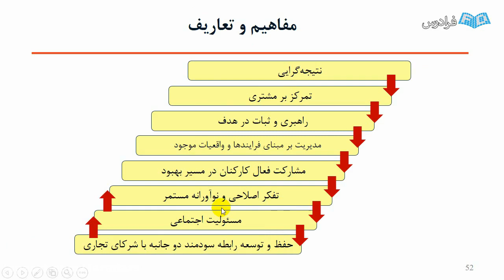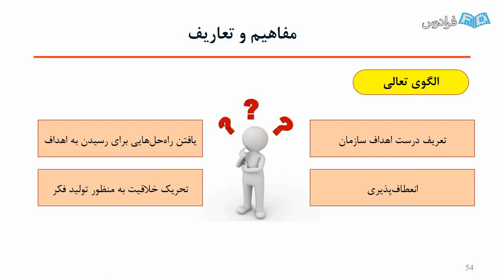Teach Your Child general education diploma in 101 Easy Lessons